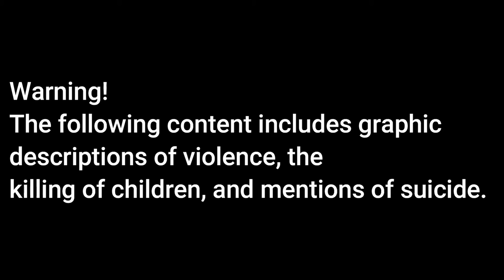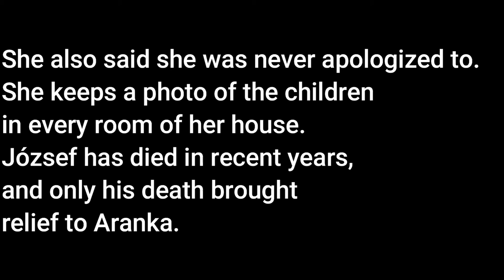Twin KILLER | The Worst Father Killed His Sons | Communist Crime | Tímea Time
Have you heard of the murder of the twin brothers, who were killed by their own father for some selfish reasons? Make sure to watch till the end to find out all the details!

CHAPTERS:
0:00 Intro
1:25 The family background and events leading to the murder
6:00 The murder
12:00 Investigation
14:12 Trial and sentencing
16:05 Interviews
18:00 Hungarian word of the day and Engagement question
18:30 Outro